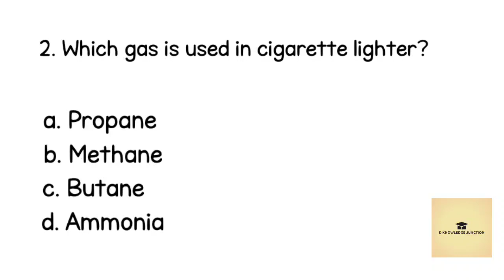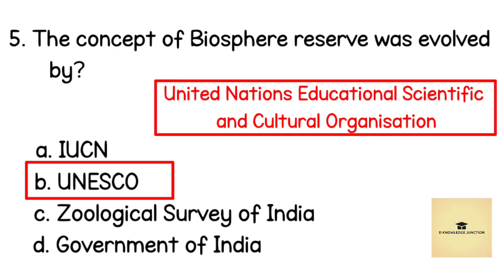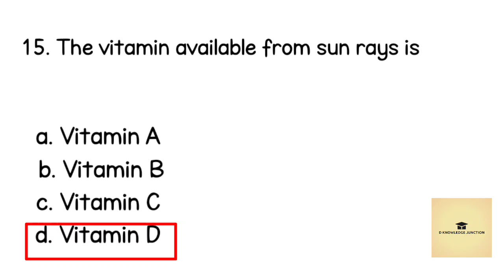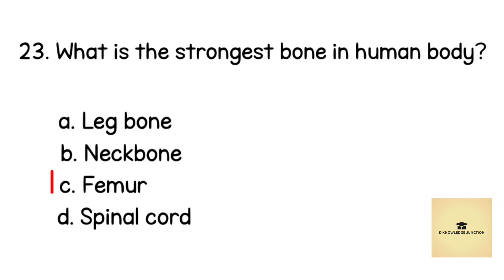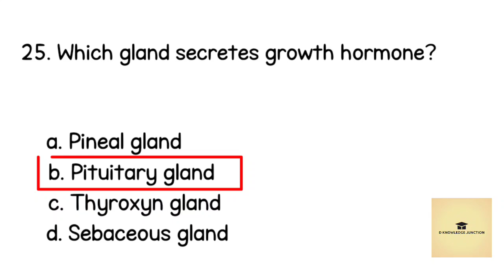Science GK || Top 25 Most Important Science Questions || Science Quiz || Part 2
Top 25 Science Quiz Questions 2024 | Science GK Question 2024 in English | top 1000 GK Questions in English 2024 For All Competitive Exams
General science questions 2023
General science questions 2024

About this video:
                              hello friends! this is my interesting science part 2 video in this video I have given 25 most interesting  science GK questions with answers
If you are searching for  interesting science gk content then you should definitely watch this video!

                                this is an educational channel and I upload GK question answers video in this channel on science, Indian history, world history, and Indian geography , world geography, Sports, awards and honours and  polity and constitution and also interesting GK question answers video in English for all competitive and government service exams like SSC SSC CGL UPSC Railway Bank Post Office LIC ,PSC ,IAS, IPS etc.